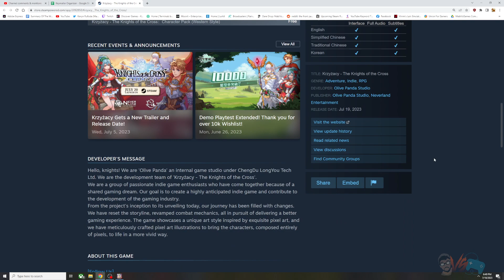An ANIME POLISH Deck Building Roguelite?! | Krzyżacy - The Knights of the Cross | Part 1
Krzyżacy - The Knights of the Cross let’s play! Thanks for checking out my Krzyżacy - The Knights of the Cross gameplay. This is a Krzyżacy - The Knights of the Cross playthrough and Krzyżacy - The Knights of the Cross walkthrough. Make sure to watch out for my Krzyżacy - The Knights of the Cross review on my main Youtube channel!

Today’s Topics:
1) Krzyżacy - The Knights of the Cross trailer
2) Krzyżacy - The Knights of the Cross steam game
3) Krzyżacy - The Knights of the Cross deck building
4) Krzyżacy - The Knights of the Cross roguelite roguelike
5) Krzyżacy - The Knights of the Cross all heroes

Krzyżacy - The Knights of the Cross is a unique, story-driven deckbuilding RPG game.

The story is adapted from the Nobel Prize-winning work “Krzyżacy - The Knights of the Cross” by Henryk Sienkiewicz, and tell the life and death struggles between the Polish-Lithuanian people and the aggressive Teutonic Knights in the 15th century.

Play as a knight, embark on the medieval adventure, search for companions, collect diverse cards, and help Polish-Lithuanian Alliance defeat the Teutonic Knights in the Battle of Grunwald.

Meet over 30 unique teammates! Pirate captain from the sea, alchemist seeking the philosopher's stone, or noble lady aspiring to be a knight...

More than 30 teammates have their own storylines. By completing the storylines, you can learn about their personalities and pasts, and get their exclusive cards or relics.

Some teammates can only be recruited conditionally. Leveling up, unlocking achievements, or completing specific tasks.

Recruited teammates are the game changer with their exclusive skills. The ultra skills’ special effects spice up the battles further!

Every teammate has beautiful pixel-art portraits and 2D live animations.

Teammates can release their exclusive skills with stunning special effects, and they are triggered by the way you play cards. Strategize your cards and teammates to maximize your battle capacity!

Strategize and create builds centering characters skills! Preferring active teammate skills as often as possible, or playing a safer way with more defenses, is up to you.

Choose the right cards, teammates, and relics to create your unique combat styles. Teammates will respond to your card actions.

Teammates will respond to the player's card actions and record the skill points used when playing cards, determining their own actions during the match.

Bosses also have special mechanisms. They increase the cost of specific cards or remove debuffs. Developing a strategy to beat them!

Play as noble Zbyszko in the main storyline and embark on a medieval adventure, meet two heroines, and confront the formidable Teutonic Knights…

A medieval historic scroll with 7 chapters and over 200 side requests and events.

Different choices lead to different storylines. Can you save the kind lord's daughter Danusia?

Traditional festivals and medieval folk lifestyles are included in the random plots of the game. Get rewards and learn about the life pictures of medieval people.

For better in-game experience of historical storytelling and combat, and to further immerse them into the adventure, we introduce the new 'Character Pack (Western Style)'. This pack is created to cater to players' demand for different art styles and allowing players to freely choose whether to use it in the game or not.